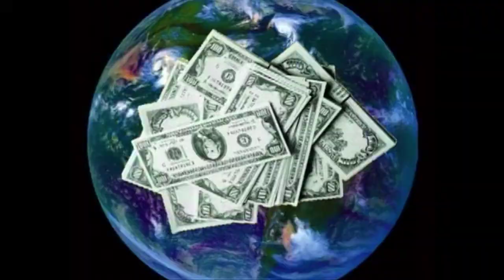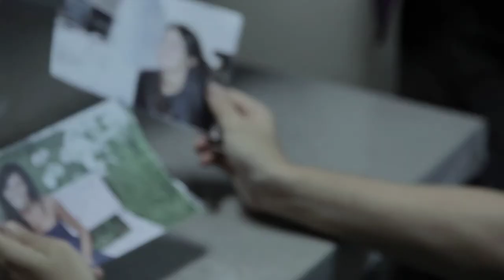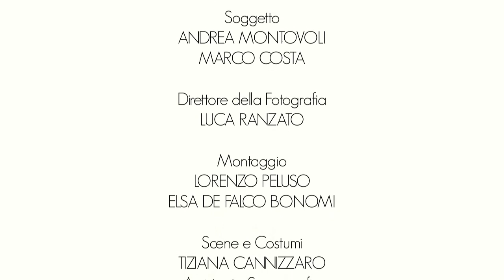THE LAST DAY - EPISODIO 1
Una web serie scritta e diretta da Marco Costa con Andrea Montovoli, Matteo Branciamore, Piero Cardano, Emanuele Propizio e Nathalie Rapti Gomez e Lucrezia Piaggio.

La storia racconta di Marcello, un giovane attore che ha sperperato con la droga una carriera ben avviata, che decide di investire gli ultimi soldi che gli restano per organizzare nel suo lussuoso superattico un “End of the world party” in occasione della profezia Maya sulla fine del mondo, per i suoi migliori amici che non vedeva da anni.